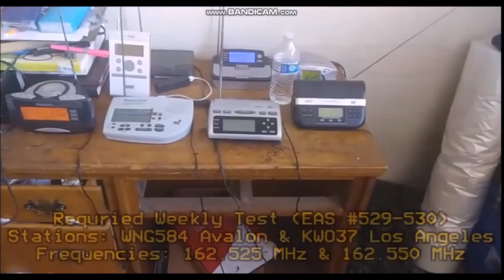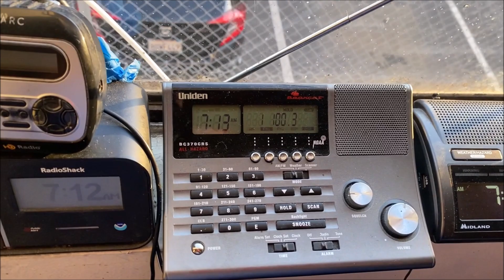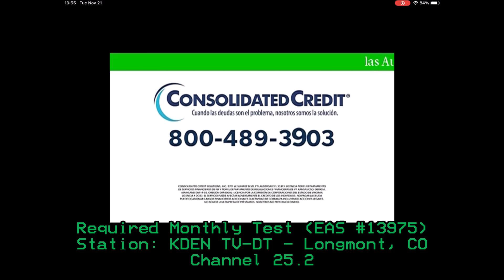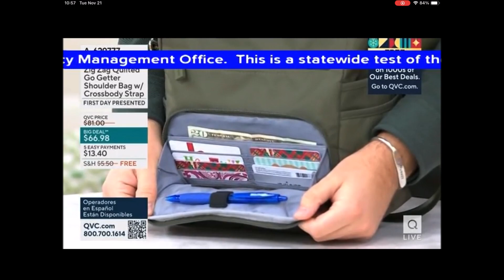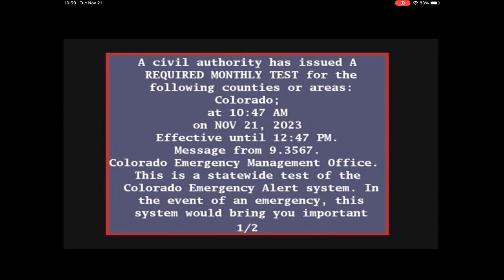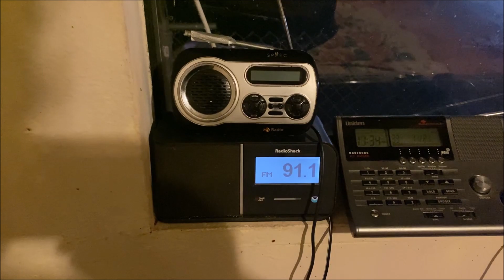Thankful Tests Tuesday (EAS #13971-13979) 11/21/23